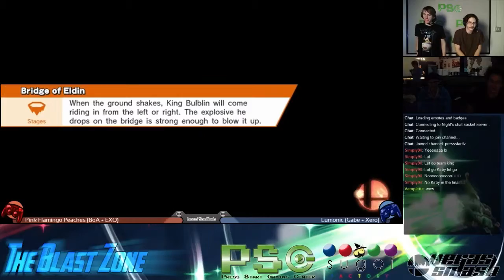Smash WiiU - TBZ12 - Doubles - LSF - Pink Flamingo Peaches (red) vs Lumonic (blue)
2015/3/19
The Blast Zone 12

Doubles - Losers' Semifinals